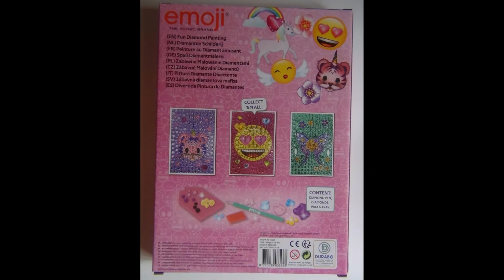Unboxing Nouveautés Action Diamond Painting 1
Bonjour,

Aujourd'hui je vous partage une nouvelle vidéo ou je vous montre deux nouveautés de chez Action ! J'espère que ca vous plaira ! N'hésitez pas a me laisser un commentaire ainsi qu'un petit pouce vers le haut pour m'encourager ! Je vous dis a bientôt pour une nouvelle vidéo ! :)
Elodie

Je vous partage le code de réduction pour le site Onedaysaving : Elodie05OFF